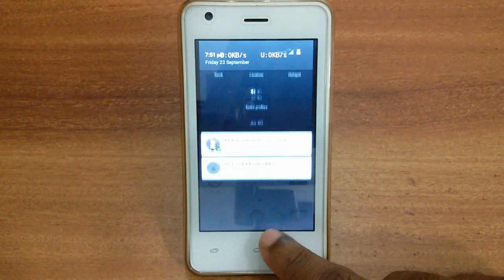How to Set-change-off Mobile Data warning On Android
Hi android user if your mobile showing data usage warring, then learn
How to Set-change-off Mobile Data warning On Android mobile phones.